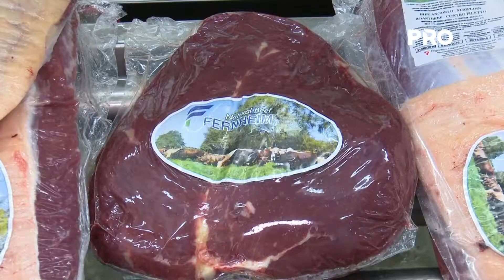MAG y CPC conversaron sobre desafíos del sector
La directiva de la Cámara Paraguaya de Carnes mantuvo una reunión de trabajo con el Ministro de Agricultura y Ganadería, Rodolfo Friedmann, durante la cual han propuesto concentrar esfuerzos en lograr 100% de trazabilidad del ganado, luchar contra la faena clandestina e impulsar el relacionamiento con China Continental. Asimismo invitaron al ministro a sumarse a la promoción de la Carne Paraguaya.